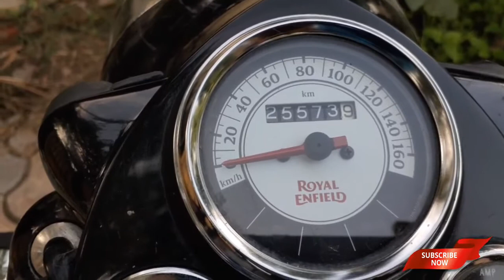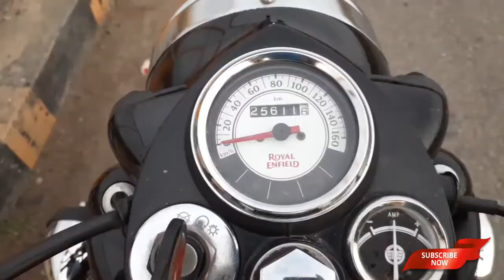Royal Enfield Classic 350 BS4 || 1Ltr Mileage Test || Mileage Test 2021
Royal Enfield Classic 350 BS4 ||  Mileage Test 2021 || 1Ltr Mileage Test
We are testing Royal enfield Classic 350 BS4 mileage test in Himachal.